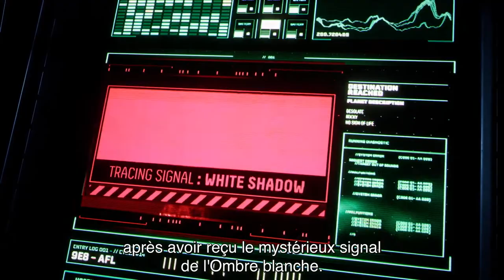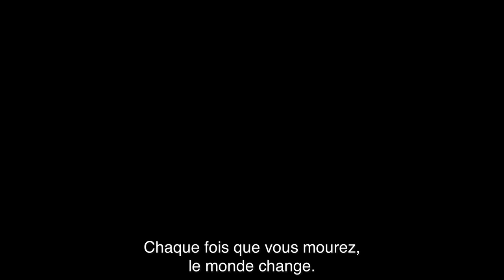Returnal • Bande Annonce de Gameplay VOSTFR (2021) | Shooter Futuristique PS5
► Après s'être écrasée sur une planète extraterrestre métamorphe, Selene doit combattre de toutes ses forces pour survivre. Elle est vaincue encore et encore et se voit contrainte de recommencer son périple à chaque fois qu'elle meurt.

Dans ce jeu d'action de type rogue-like, la planète et votre équipement changent à chaque cycle...

▸ Returnal sera disponible le 30 avril sur PS5.